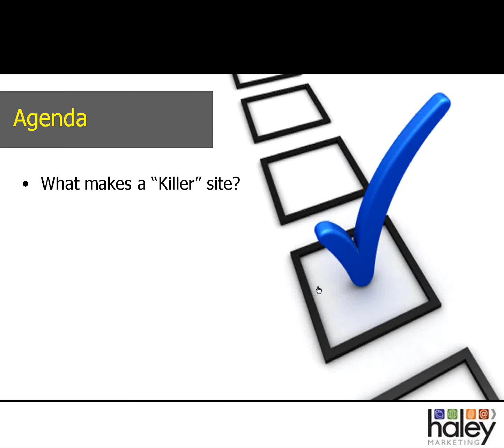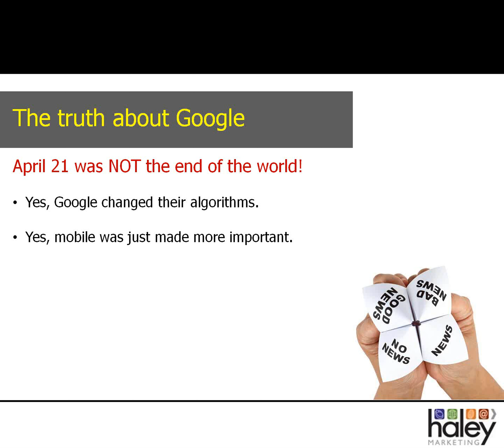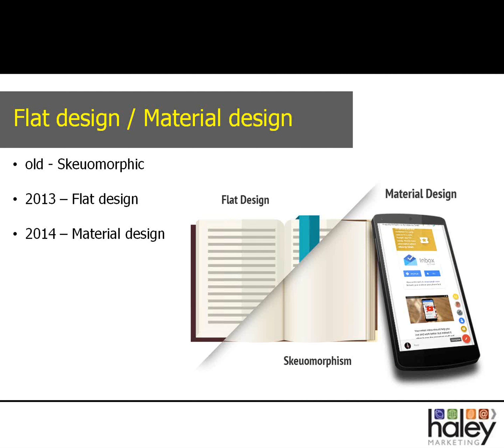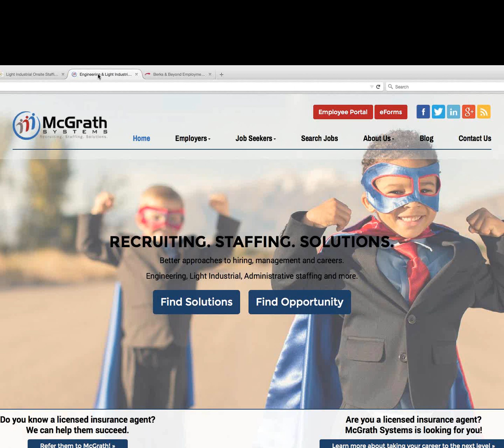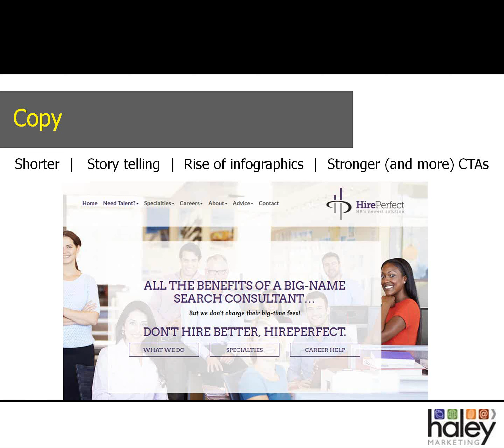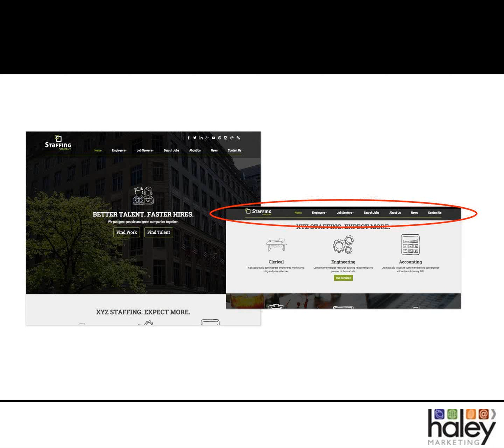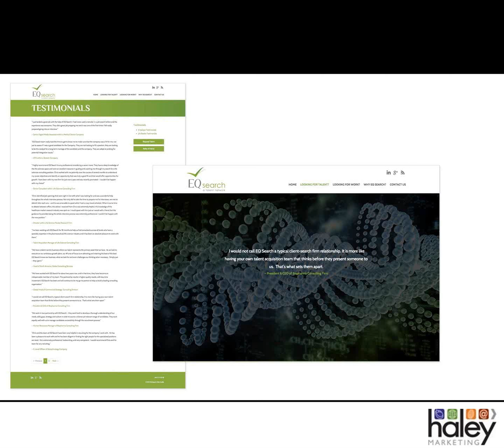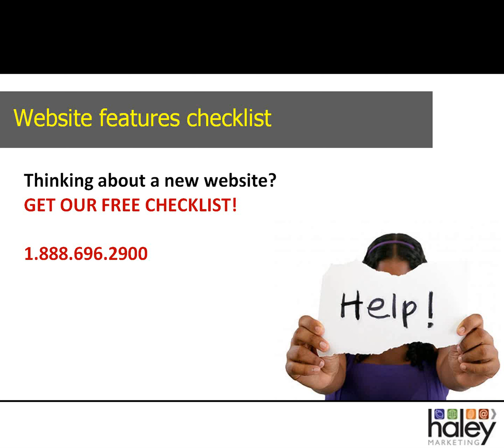Creating a Killer Staffing Website - New rules for 2015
Google changed the rules…again. As of April 2015, if your website isn’t mobile optimized, you’re going to lose a lot of traffic.

But what else does it take to create a “killer staffing website?”

Your website should be your most powerful sales tool–generating sales leads and qualified candidates 24 hours a day, 7 days a week.

At Haley Marketing, we track Google Analytics on more than 500 staffing and recruiting firm websites. We know what works…and what doesn’t.

In this one-hour presentation, you’ll discover exactly what it takes to create a world-class staffing website. You’ll see which content and features that your clients and candidates really want–and how to design your site to make a tremendous impact on your sales and recruiting efforts.